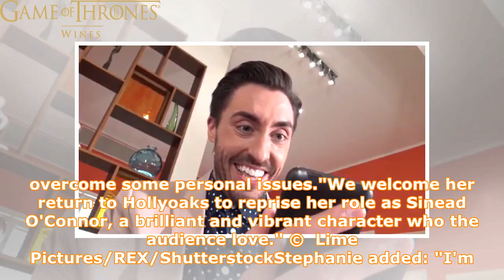Hollyoaks star Ross Adams speaks out over Stephanie Davis's shock return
► Ross Adams has spoken about Stephanie Davis's shock return to Hollyoaks. On Monday (May 21), it was ...
► Game of Thrones Channel dedicated to sharing the latest news around the world.